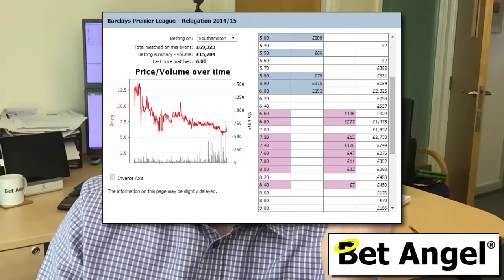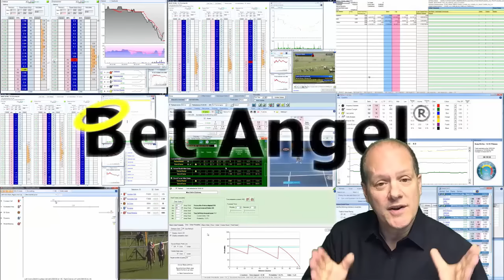Peter Webb. Bet Angel - Start of the football season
This video is linked to the blog post: -

So if you want additional information and detail I can't show in this video, please visit that link.

In this video I discuss the off-season in football and what I've learnt from previous analysis on how this season is likely to pan out.

Last season was a bit crazy so the statistician in me thinks and would bet on a reversion to mean this year.